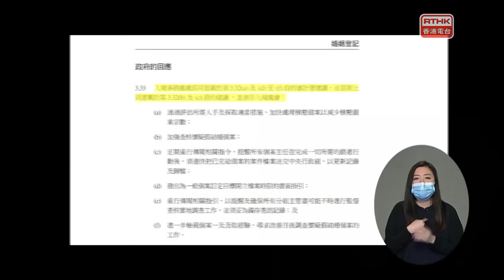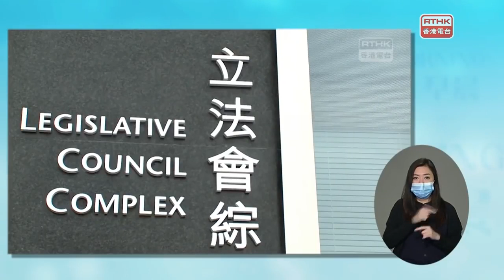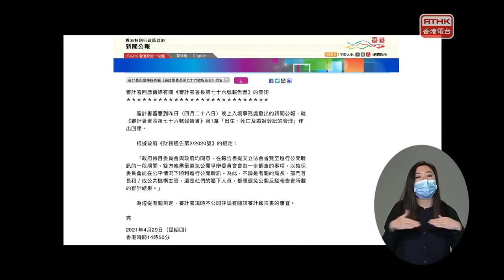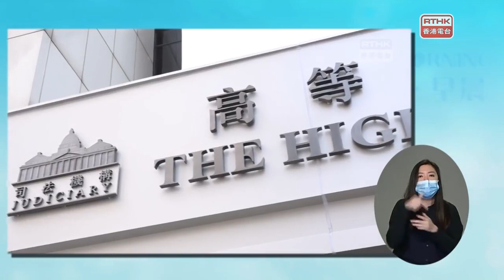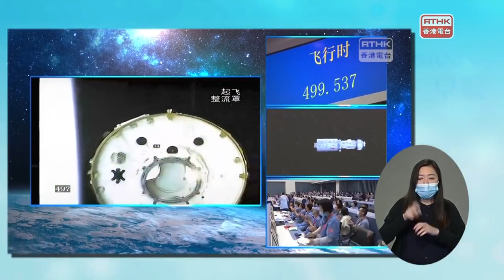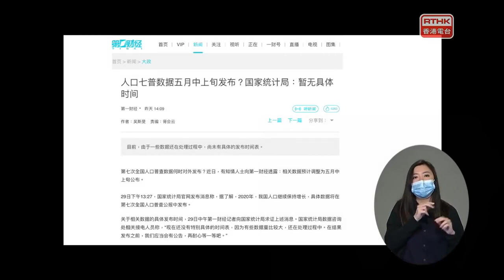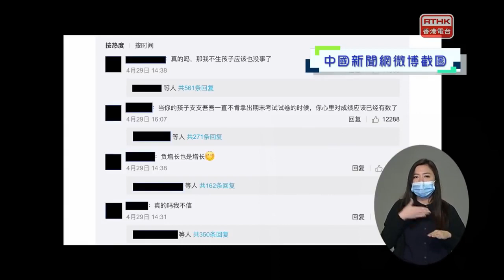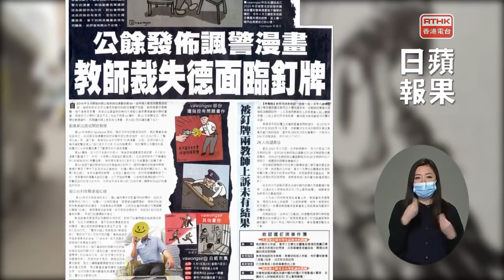早辰。早晨 2021-04-29 新聞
審計報告建議入境處加快處理未完結的假結婚調查個案，入境處發聲明指，對於一些不懂刑事調查的人胡亂批評執法部門的個案處理手法深表遺憾。審計署說根據規定，在立法會帳目委員會進行公開聆訊前，部門首長或屬下人員應避免公開反駁審計結果。

首名被控違反港區國安法的男子唐英傑否認煽動他人分裂國家及恐怖活動罪，案件將在六月二十三日開審。

印度再多近 38萬人確診新型肺炎，當地物資供不應求，多個國家對印度提供援助。

中國建設太空站的首個倉段天和核心倉昨日順利進入軌道，國家主席習近平發賀電祝賀發射成功。

早前英國《金融時報》引述消息指，中國遲遲未公布去年12月人口普查資料，是因為普查結果，是自1950年「大躍進」運動造成飢荒以來，中國人口首次下降，總人口不足14億。